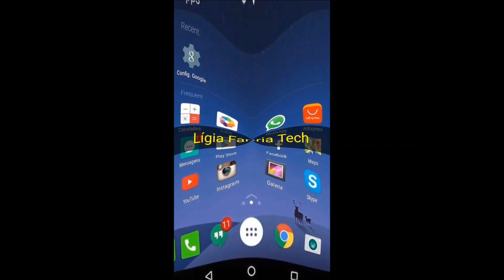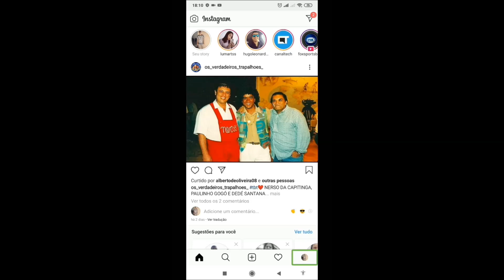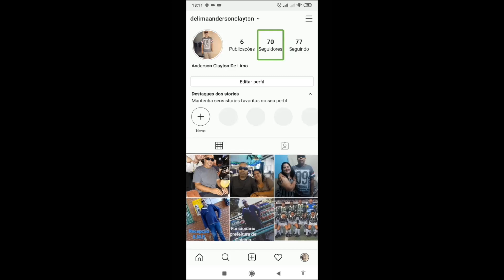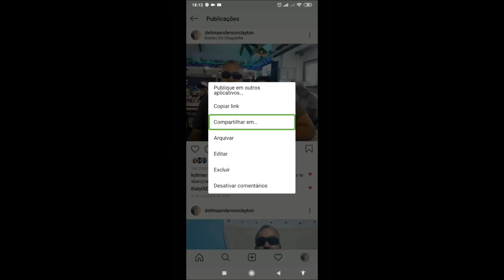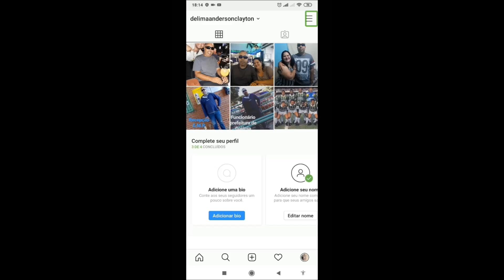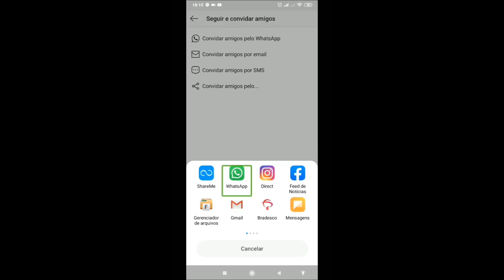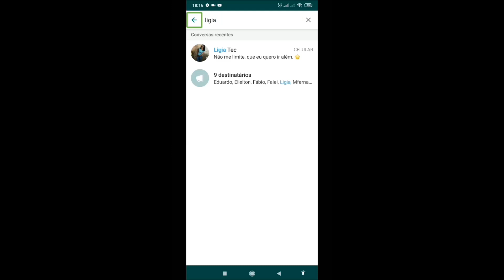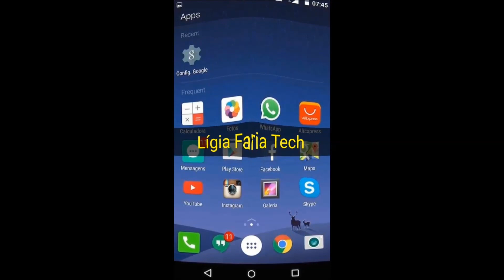Quer saber mais sobre o Instagram, então não deixe de assistir esse vídeo 🤳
O vídeo de hoje, é sobre o Instagram, mais uma vez, Anderson, vai nos mostrar duas opções de compartilhamentos de links dentro do Instagram, essa rede social que está cada dia mais acessível.

Estou no Instagram como @ligia__faria. Instale o aplicativo para seguir minhas fotos e vídeos.